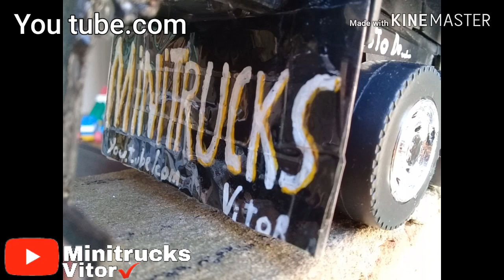Miniaturas de caminhões #11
MEU EDITOR:KINE MASTER

💬deixe comentários✔

Me ajudem a bater 450 inscritos 😃!

É nois tamo junto e faloooooou✌